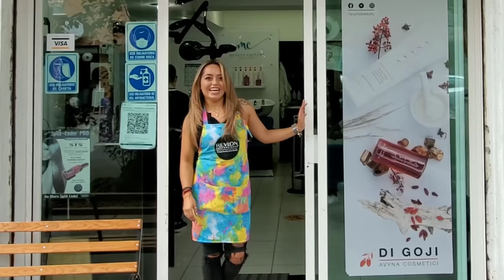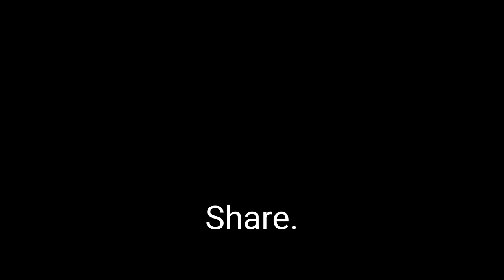BEAUTY SALON HAIR WASH by Mary in Mexico City 🇲🇽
HAIR WASH & BLOW DRY by beautiful Mary. She gave me such a nice slick back gel men's hairstyle.

Mexico City 🇲🇽

I was walking the hipster fun neighborhood of Roma Norte, when I found MC Beauty Factory beauty salon.

Mary gave me a fantastic hair wash, hair styling, and a hair blow dry. I would not hesitate to go back to them for a haircut. They can give men's barber haircuts too.

This is where I got my hair washed.
MC Beauty Factory
Coahuila 157, Roma Nte., Cuauhtémoc, 06700 Ciudad de México, CDMX, Mexico

Love these travel vlogs and ASMR videos?

Jason Rupp